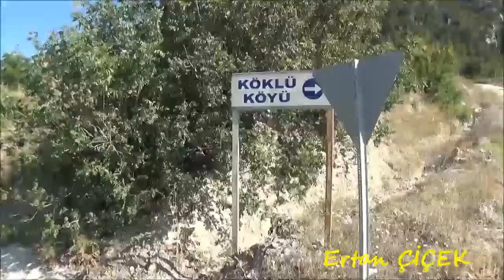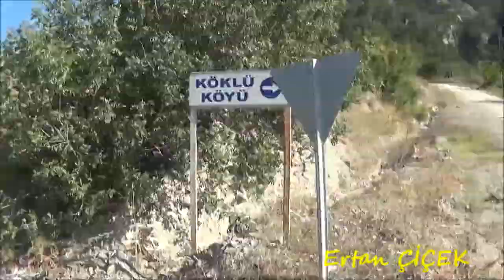Reşadiye Köklü Köyünü Gezdinizmi - 1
Tokat - Reşadiye İlçesine bağlı Köklü köyünde gezmiş olduğum görüntülerin ilk bölümünü sizlere sunuyorum.